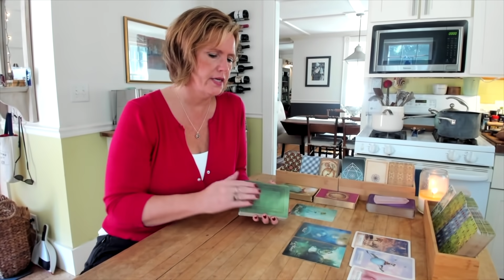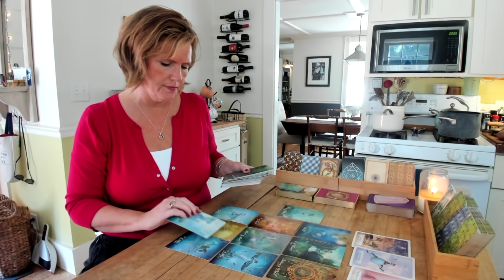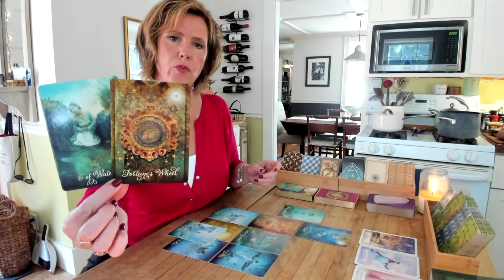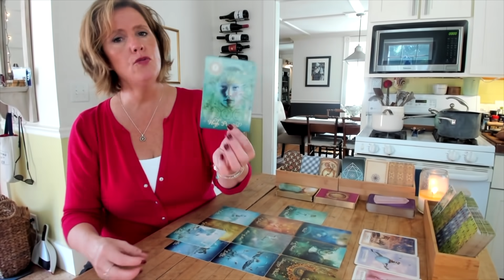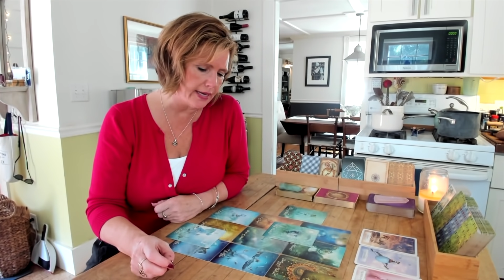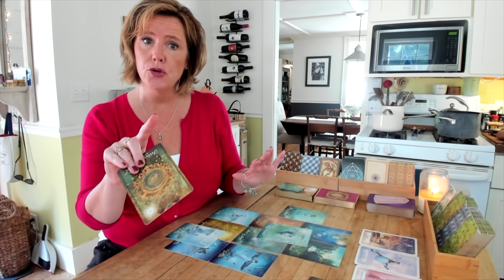CAPRICORN TAURUS VIRGO They think the *truth* will get you back EARTH sign *tarot reading* Aug 25-26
They want to bare their soul to you, EARTH Sign but the truth they tell…will it get you back?? *daily tarot reading*